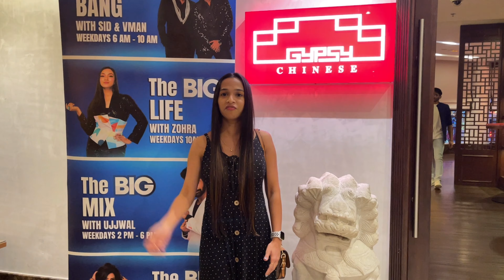Special Dinner with Popular commentator Invited by Gypsy Chinese & Dubai’s Big FM 106.2 ||Vlog#24🧿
I got invitation from Dubai’s Indo-Chinese restaurant Gypsy Chinese & Dubai’s BIG FM 106.2 for dinner with Popular commentator & Director of the ProKabaddi league Mr. Charu Sharma sir and given me the opportunity to win the tickets of Live ICC men’s Cricket World Cup match in stadium.